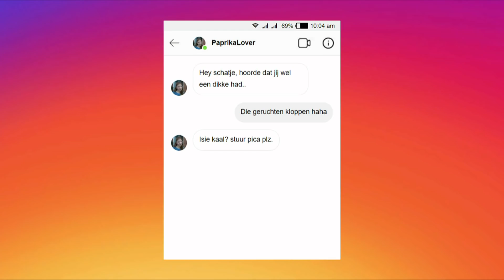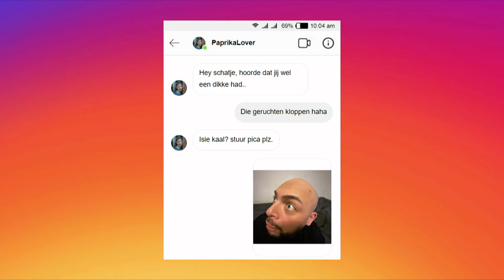Sylvana wil niet alleen maar een sekssymbool zijn | De Kalvijn Show #1 | NPO 3 TV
YouTuber Kalvijn, aka Kelvin Boerma, komt vanaf 1 maart met een eigen talkshow op TV! Maar dat hebben we dus nu ook weer op YouTube gezet. Vette content-ception. In deze video: Sylvana vertelt hoe vaak ze 'het' per week doet (en Gerard Joling met hoeveel verschillende mannen), wat ze met haar platform wil doen en hoe ze omgaat met vunzige DM's.

⭐ De Kalvijn Show is een actualiteitenprogramma gepresenteerd door Kalvijn met een scherpe humoristische en sympathieke blik op wat er gebeurt in de wereld, vooral ook om even goed te lachen met bekende en onbekende mensen.

Kijk hier de hele aflevering (waar Gerard Joling onthult met hoeveel verschillende mensen hij naar bed is geweest!)

⭐ Documentaires
►Is liefde houdbaar zonder seks?